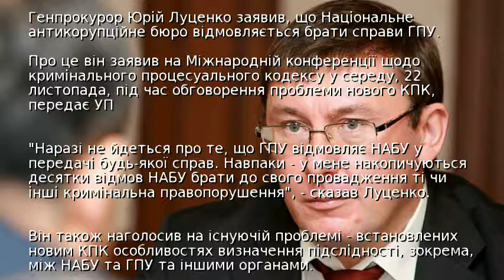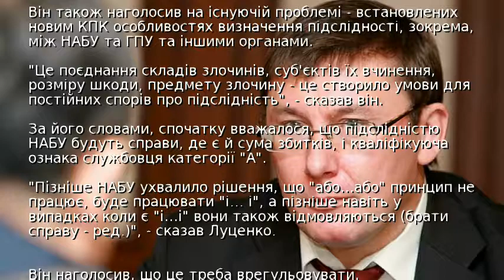Луценко: НАБУ відмовляється брати справи ГПУ